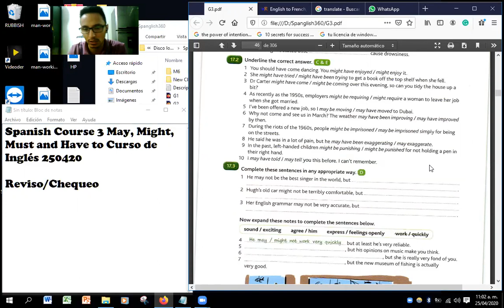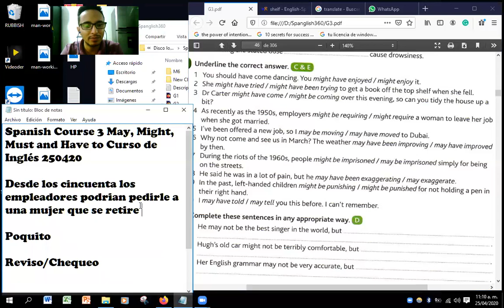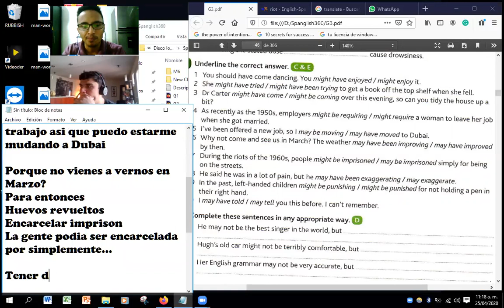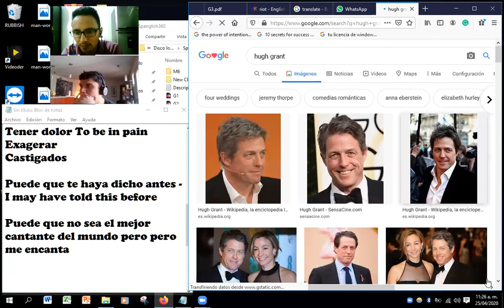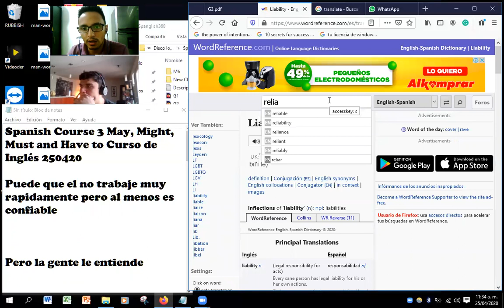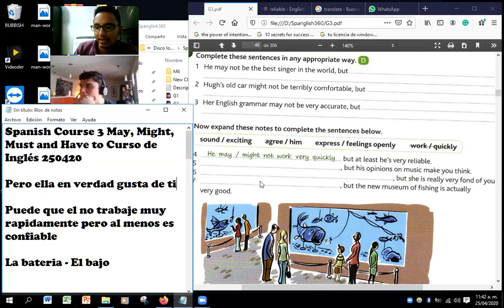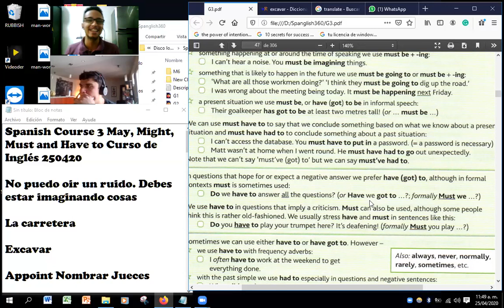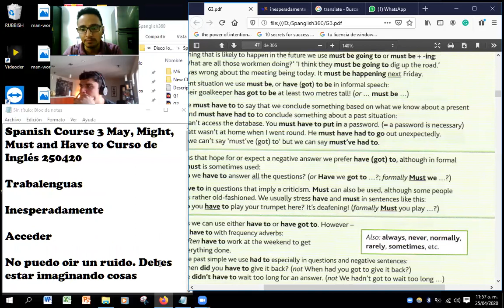Spanish Course 3 May, Might, Must and Have to Curso de Inglés 250420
^^ Cheers!

^^ Éxitos!